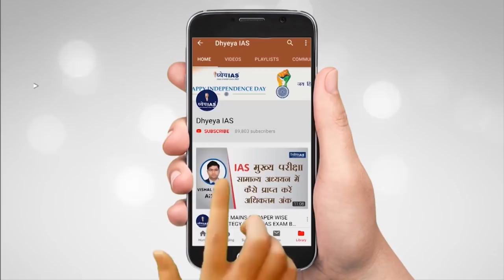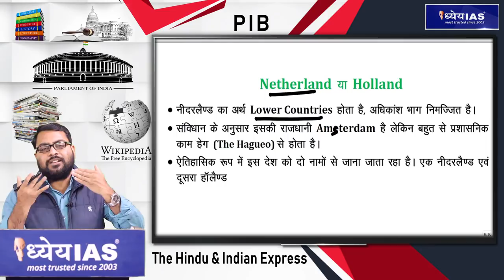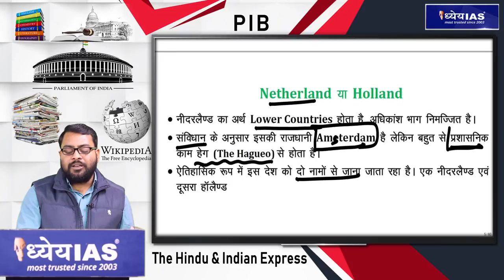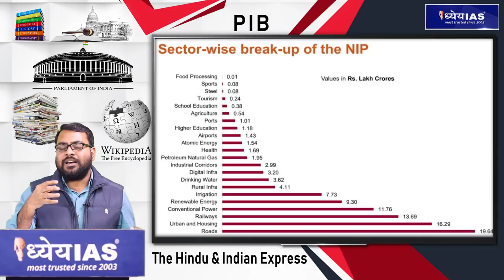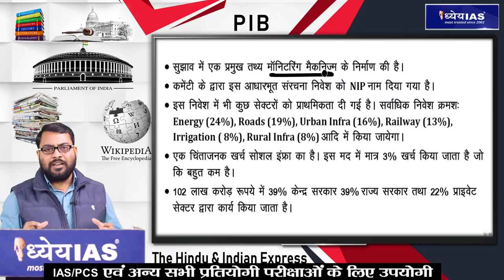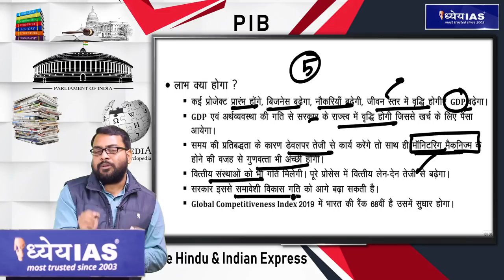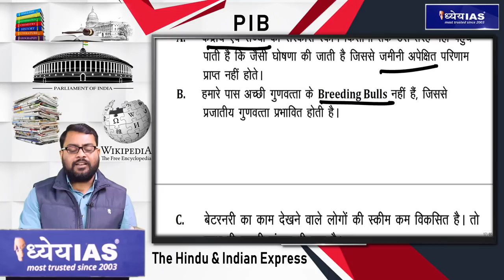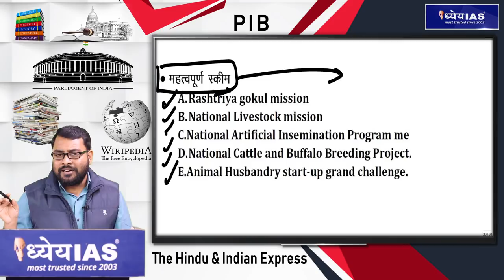DAILY CURRENT AFFAIRS | 04 JANUARY 2020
डेली कर्रेंट अफेयर्स एक ऐसा प्रोग्राम है जो आपके कर्रेंट अफेयर्स संबंधित सभी प्रकार के न सिर्फ डर को खत्म करेगा बल्कि आपकी रुचि भी बढ़ा देगा । इसका मुख्य उद्देश्य प्रारम्भिक एवं मुख्य परीक्षा में पूछे जाने वाले सभी प्रकार के प्रश्नों की प्रकृति और उनके उत्तर से परिचित कराना है।

प्रतिदिन कुछ प्रश्नों को भी आपके सामने रखेंगे जिनकी आपकी परीक्षा में पूछे जाने की संभावना है तो साथ ही साथ यह भी बताया जाएगा कि किसी खबर का किस प्रकार आप लेखन शैली में यूज कर सकते हैं | इस प्रोग्राम में हिंदी और इंग्लिश के प्रमुख अखबारों के उन महत्वपूर्ण खबरों को कवर किया जाएगा जो आपकी प्रारंभिक और मुख्य परीक्षा के दृष्टिकोण से तो महत्वपूर्ण है साथ ही आपके सामाजिक आर्थिक एंव राजनैतिक दृष्टिकोण को एक धार देंगे ।